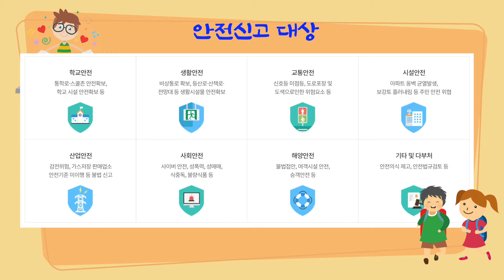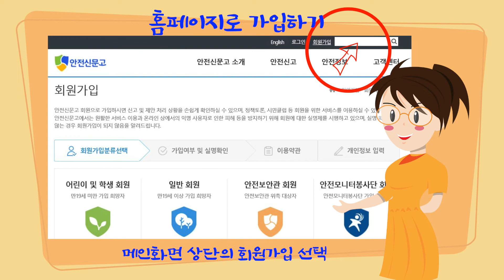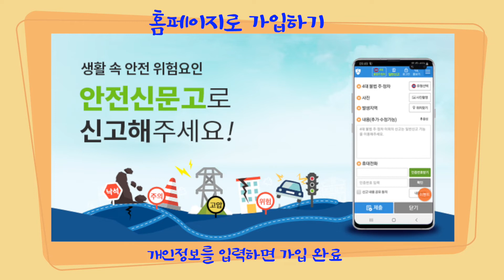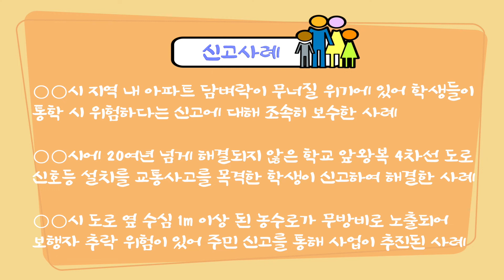공무원연금공단부산지부 [안전신문고]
행정안전부 안전신문고란 국민 누구나 생활 주변의 안전 위험요인을 발견하면 언제 어디서나 손쉽게 신고할 수 있는 시스템입니다.
홈페이지와 모바일에서 가입 가능하는데요. 먼저 모바일로 가입하는 순서를 알아보면 먼저 안전신문고 앱을 설치한 다음 회원가입에서 일반회원을 선택하고 인증하기는 pass기능을 사용하지 말고 문자로 인증하기를 선택합니다.
유의할 것은 퇴직공무원이라면 봉사단 미가입자도 회원가입시 신청인 구분에서 민간단체 공무원연금공단 상록자원봉사단을 체크합니다..
안전신고도 안전신문고 홈페이지 스마트폰 “앱”으로 할 수 있는데요.
생활속 위험요소를 발견하면 방치하지말고 일단 사진이나 동영상을 촬영한 후, 신청서를 작성하여 민원처리기관을 선택하여 제출하면 됩니다.
신고 우수자에게는 연금공단에서 소정의 상품 증정도 있다고 하는데  많은 참여와 협조 부탁드립니다.